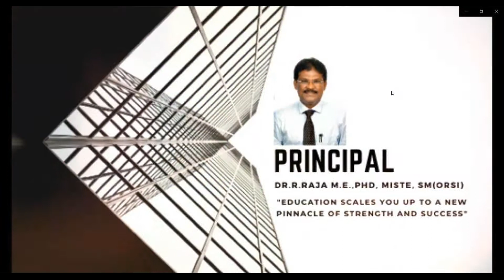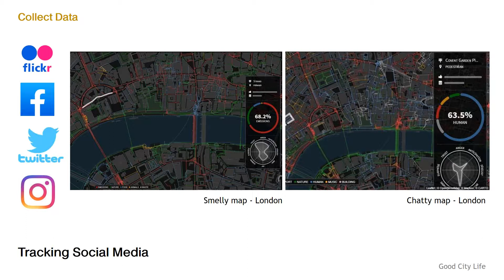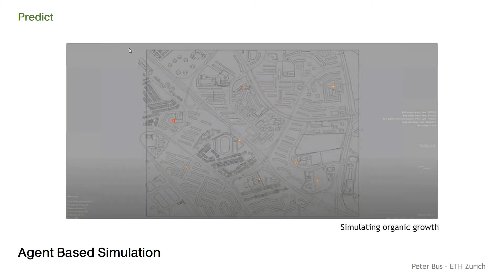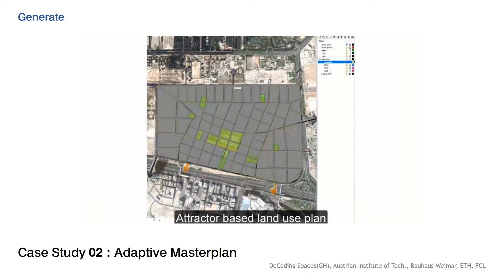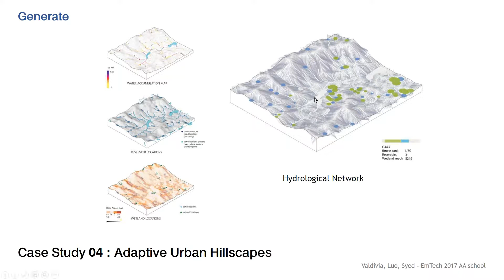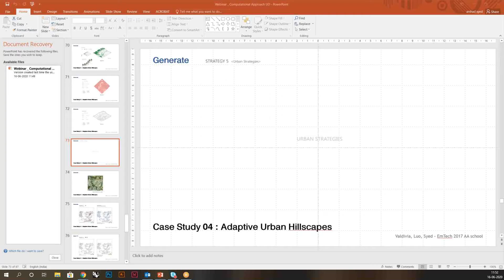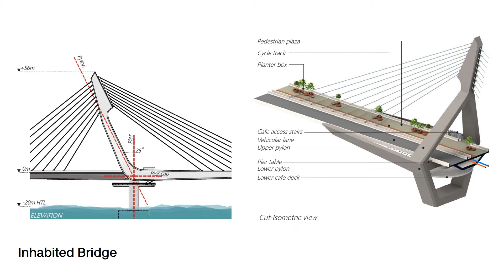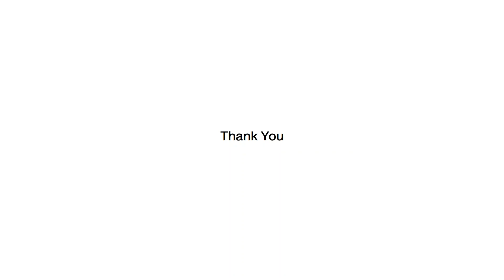SOA MCE, Webinar series, Day 02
Computational Approach to Urbanism
Presenter: Ar. Syed Arshad (M.Arch Emergent Tech. & Design | AA, London)